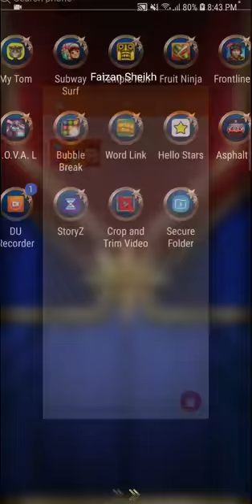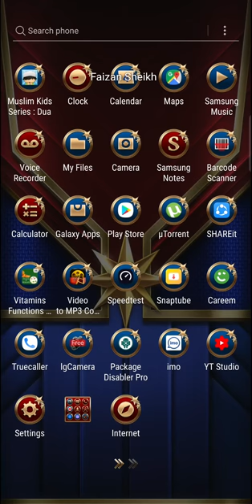PewDiePies Beast mode Note9 ultimate graphic